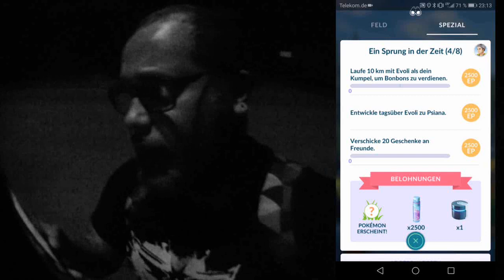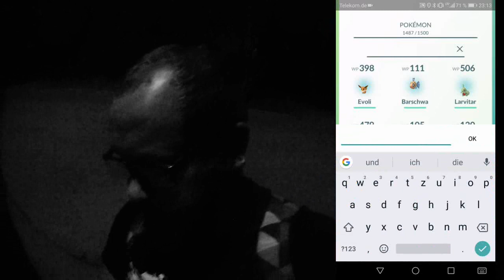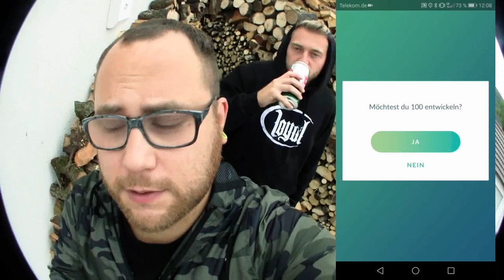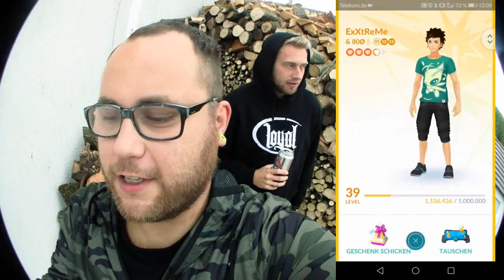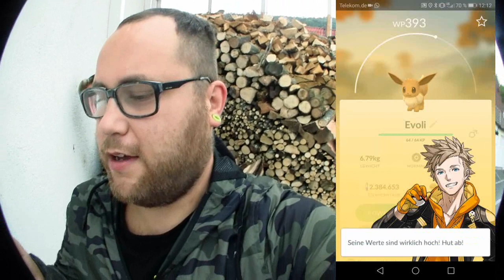Road To Celebi Kapitel 4 / 100% Psiana | Pokémon GO Deutsch # 014